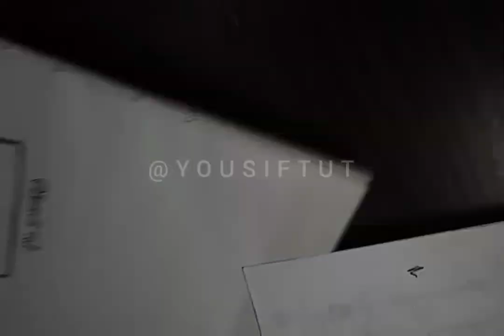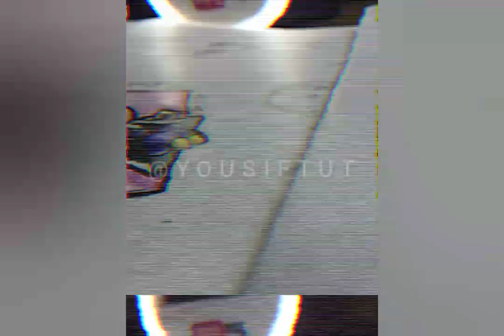Drawing Storm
♥ اللهم صلِّ وسلم على سيدنا وحبيبنا محمد واله وصحبه ♥

 @Cartoon Network UK   @DC Kids ​